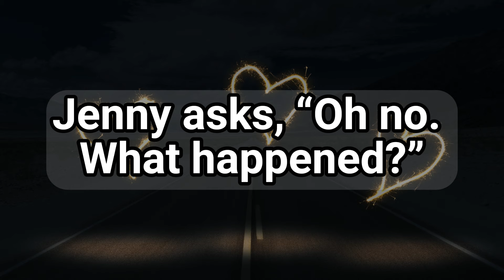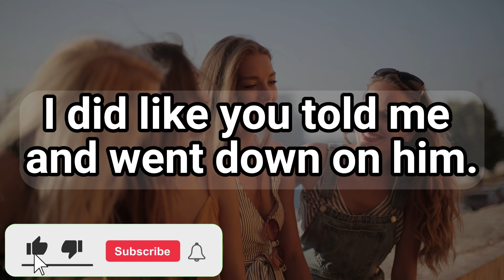I was giving him a bl*w-j*b😜